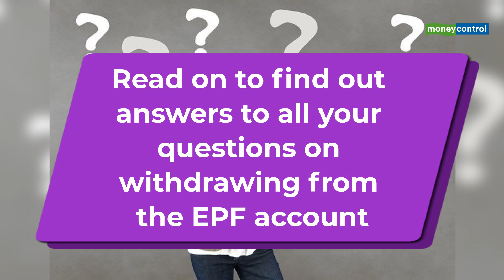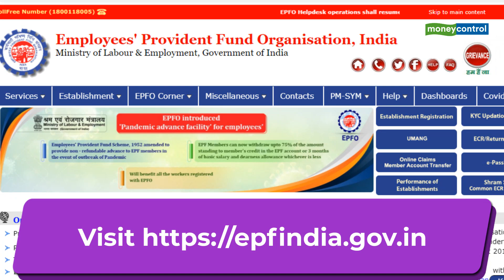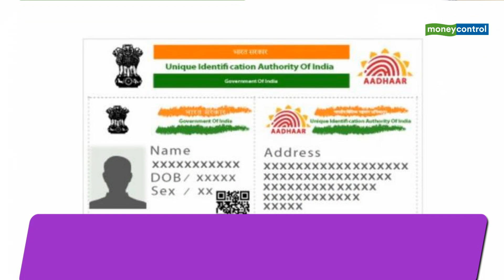Find Out Answers To All Your Questions On Withdrawing From The EPF Account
If you are faced with a financial crunch due to the COVID-19 crisis, you can now dip into your employee provident fund (EPF) corpus. The Employees’ Provident Fund Organisation has opened up withdrawals from the account after receiving government approval. Read on to find out answers to all your questions on withdrawing from the EPF account